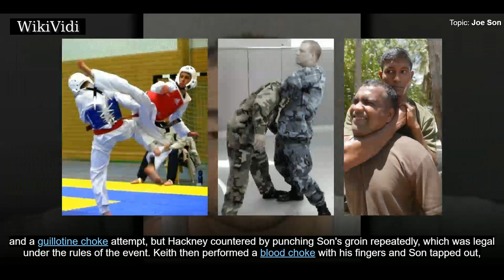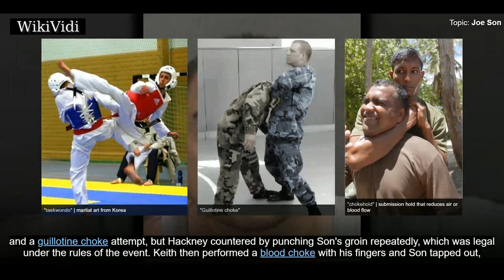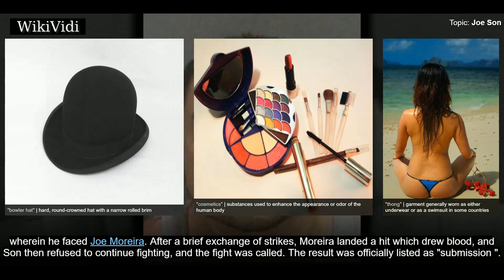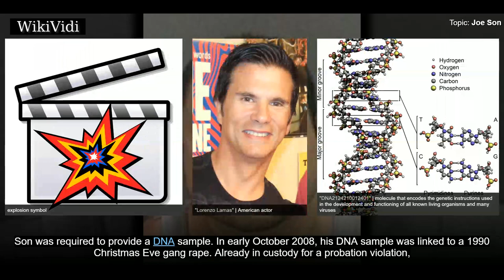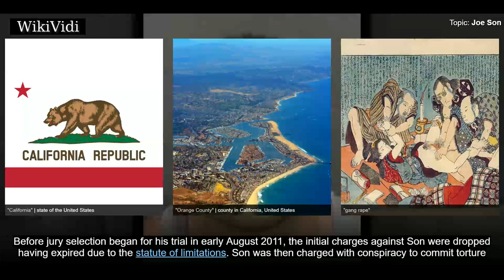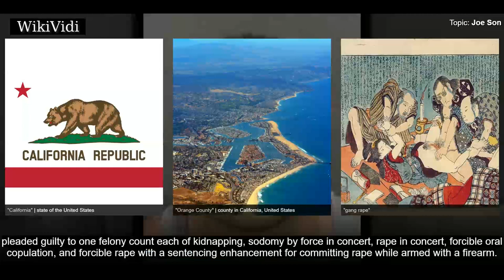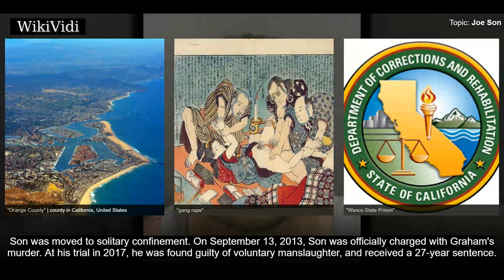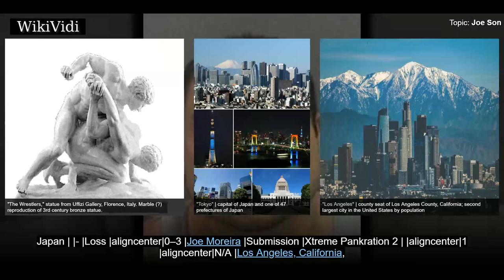JOE SON - WikiVidi Documentary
Joseph Hyungmin Son is a South Korean-born American convicted felon and a former mixed martial artist and actor. He is currently serving life in prison in California for torture.

Shortcuts to chapters:
00:00:21 Mixed martial arts career
00:02:38 Acting career
00:03:08 Criminal convictions

Copyright WikiVidi.